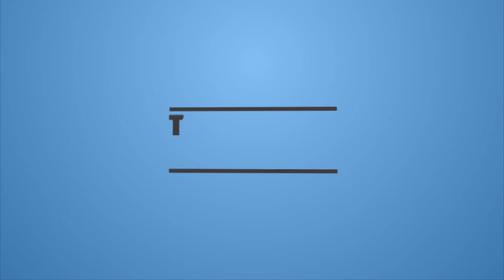Nature of Vrittis - 31 || वृत्तियों का स्वरूप - 31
Nature of Vrittis - 31 ||
वृत्तियों का स्वरूप - 31

Sahaj Dhyan Yog Shivir, Alandi (Pune)
20-25 Feb 2020